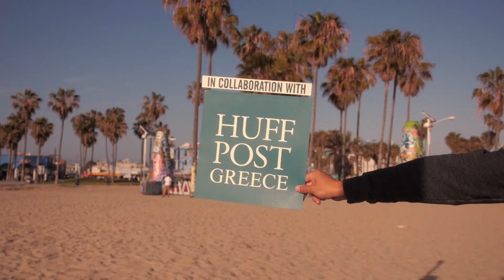Greeks Gone West: Meet YouTube strategist Matt Kovalakides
Matt Kovalakides, best known as Matt Koval, has gained worldwide popularity via Youtube. He’s the creator and director of videos uploaded to his personal Youtube channel and he was recently hired to work as a strategist with the major video-sharing website.

Kovalakides’s roots are in Thessaloniki. His grandparents migrated to the United States and settled in New Jersey. He graduated in film from the University of Towson and later moved to Hollywood to pursue a career in “the Industry.”

He worked as a screenwriter, director and filmmaker and decided to make his videos public via Youtube, in an effort to experiment beyond the limitations of cinema. He uploaded short comedies that earned him huge popularity. His YouTube channel has over 130,000 subscribers, and more than 1 million people have viewed his videos.

On what YouTube is looking for:
"When I started on YouTube I initially uploaded short films, where I just was behind the camera, and they didn’t really go anywhere, and I didn’t understand why all these kids on YouTube were doing so well, and I with my professional training and award-winning short films were not. What I came to realize is that they were personalizing their channel."

On how he succeeded:
"I embraced YouTube and started making content, not out of my foresight as to what YouTube was going to be, but out of frustration just because I was tired with dealing with gatekeepers and people preventing me from making what I wanted to make.it was really difficult at first, get in front of the camera and talk to the lens. I felt really stupid, wondered what my family and friends were thinking.

On what he is doing on YouTube now:
"At YouTube, I’m a creative strategist or a content strategist, and the easiest way to explain it is that I’m a YouTube teacher. My job is to understand what works and why from a video perspective, series or show perspective, then teach those learnings and best practices back to the creator community."